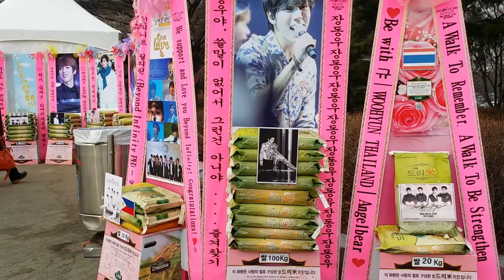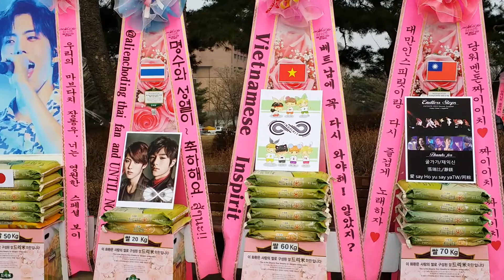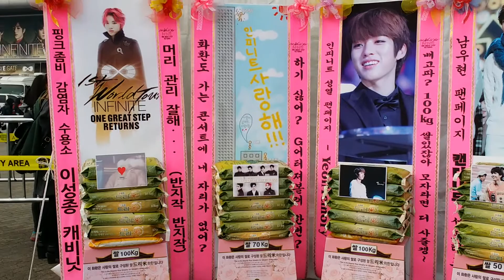인피니트 콘서트 응원 쌀드리미화환 동영상 4 - 쌀화환 드리미 Dreame for Infinite 4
The multinational fans of Group INFINITE (Sungkyu, Dongwoo, Woohyun, Hoya, Sungyeol, L, and Sungjong) cheered them on by a large number of Dreame rice wreaths to the concert '2014 INFINITE 1st WORLD TOUR ONE GREAT STEP ENCORE', held at a gymnastics gymnasium of Olympic Park in Seoul on Friday 28th of February and Saturday 1st of March 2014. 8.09 tons of Dreame rice wreaths and 400 of Dreame Pencil wreaths were sent from China, Japan, Taiwan, Vietnam, Philippines, Thailand, Indonesia, Singapore, Iran, Span, France as well as Korea, about 12 countries participated in. The 8.09 tons of Dreame rice is equivalent to an amount that can be severed as a meal for 70,000 people.

Since Feb 2012, multinational fans of INFINITE have sent 32.166 tons of Dreame rice wreaths and 2,204 of Dreame briquette wreaths and 400 of Dreame pencil wreaths so far.

Feb 2012 : 3.728 tons of Dreame rice wreaths and 1,000 of Dreame briquette wreaths to a concert

Apr 2012 : 5.325 tons of Dreame rice wreaths and 1,104 of Dreame briquette wreaths to an encore concert

Aug 2012 : 2.96 tons of Dreame rice wreaths to a concert 'The summer of the year' and 400 kg of Dreame rice wreath to a production report conference of a MBC drama 'The thousandth man' (Nam, Woo Hyun)

Mar 2013 : 4.799 tons of Dreame rice wreaths and 100 of Dreame briquette wreaths to a concert '무한대집회'

Jun 2013 : 510kg of Dreame rice wreaths from the French fans to celebrate the 3nd anniversary of debut and 20 kg of Dreame rice wreaths to a photo exhibition of a member of 'L' in Japan

August 2013: 6.264 tons of Dreame rice wreaths to concert '2013 Concert '1st WORLD TOUR'

September 2013: 70kg of Dreame rice wreaths to celebrate for Sungyeol's birthday party.

INFINITE has been donating 18.161 tons of Dreame rice to '홀트아동복지회', 5.325 tons of Dreame rice to '한사랑장애영아원', 500kg of Dreame rice to '구세군자선냄비', 2,104 of Dreame briquette to '홀트아동복지회' '대구종합사회복지관' '서울남부무한돌봄행복나눔센터' This INFINITE concert will be held as an encore concert of 'ONE GREAT STEP' held last August. This concert is a second concert being held in Seoul for the fans. The tickets are all sold out. New UNIT INFINITE F was really incredible performance. INFINITE F's members are Sungyeol, L, and Sungjong and is created following INFINITE H. INFINITE promised that they will come back to the stage within this year. Woohyun is preparing 'TO HEART' with Group SHINEE, Key.

그룹 인피니트(INFINITE 성규, 동우, 우현, 호야, 성열, 엘, 성종)의 다국적 팬들이 인피니트 콘서트에 대규모의 드리미 쌀화환을 보내와 인피니트에 대한 드리미 쌀화환 응원을 3년째 이어갔다.  인피니트 콘서트 응원 드리미 쌀화환을 진행한 쌀화환 드리미에 따르면 2월 28일과 3월 1일 서울 송파구 방이동 올림픽공원 체조경기장에서 열린 인피니트 콘서트 '2014  INFINITE 1st WORLD TOUR ONE GREAT STEP ENCORE'에는 인피니트 응원 드리미 쌀화환이 8.09톤과 연필드리미화환 400자루가 배달된 것으로 알려졌다. 드리미 쌀화환 8.09톤은 20kg 드리미 쌀화환 400개 분량으로, 결식아동 7만 명이 한끼를 먹을 수 있는 양이다. 인피니트 응원 드리미 쌀화환은 인피니트가  지정하는 결식아동 등 어려운 이웃에게 사랑의 쌀로 기부된다. 인피니트 콘서트 응원  드리미 쌀화환에는 우리나라를  비롯해 중국 일본 대만 베트남 필리핀 태국 인도네시아 싱가포르 이란 스페인 프랑스 등 세계 12개 국가의 인피니트 팬과 성규 동우 우현 호야 성열 엘 성종의 팬들이 참여했다.

'2014 INFINITE 1st WORLD TOUR ONE GREAT STEP ENCORE' 인피니트 응원 쌀드리미화환 연필드리미화환 진행 - 쌀화환 드리미 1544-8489